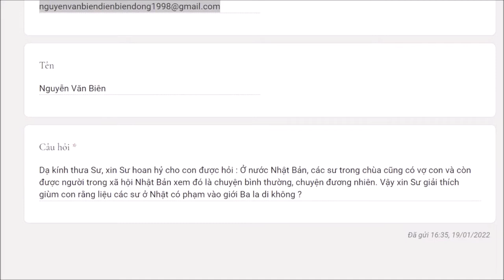870. Các sư Nhật Bản có vợ thì có phạm giới ba la di không?